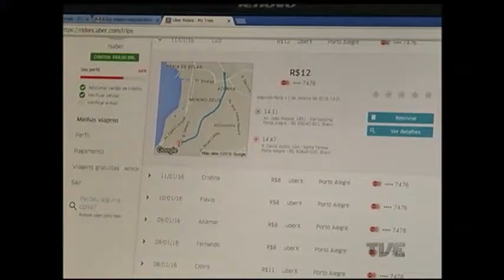Prefeitura de Porto Alegre propõe regulamentação para serviços de transporte privado como Uber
O projeto de lei que regulamenta os serviços de transporte privado que utilizam aplicativos de celular, como o Uber, será encaminhada à Câmara de Vereadores da capital na próxima segunda-feira. A proposta da prefeitura vai exigir identificação dos veículos e pagamento de tributos.